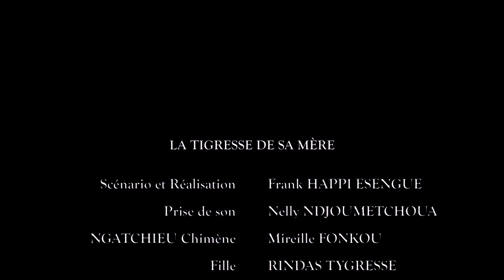LA TIGRESSE DE SA MÈRE(Séries africaines cameroun)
Rindas tigresse est une lycéenne à redresser par NGATCHIEU Chimène